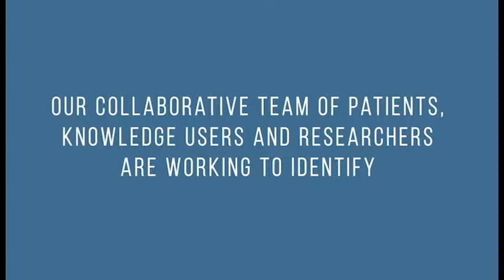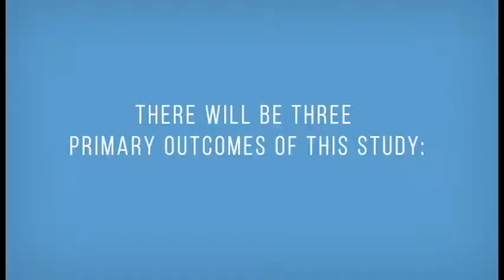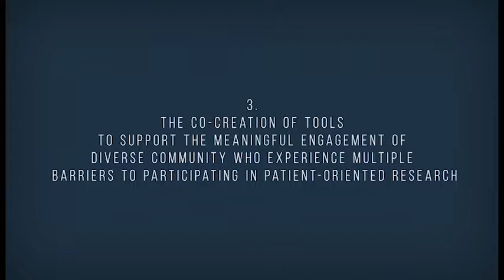Diverse Communities Facing Multiple Barriers to Engagement in Patient-Oriented Research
The funding for this project was provided by the BC SUPPORT Unit's Patient Engagement Methods Cluster.

As patient-oriented research evolves, it is important that we gain more understanding of the best ways to involve a diverse range of patients and community members, particularly those who may face multiple barriers to being part of research teams and projects, such as people with complex medical conditions or who experience housing or food insecurity.